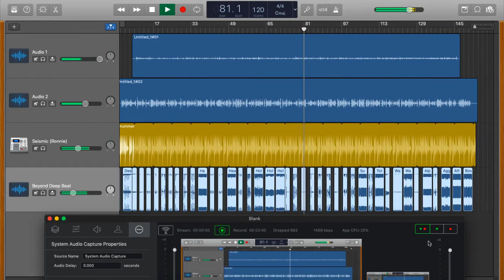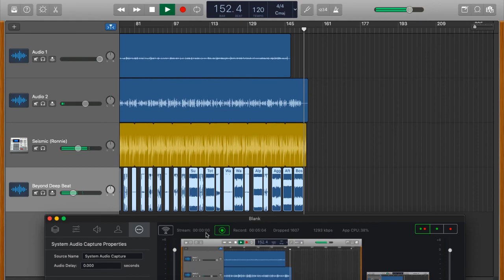Captain Ahab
captain of the whaling ship Pequod. On a previous voyage, the white whale Moby Dick bit off Ahab's leg, when he was dying from blood loss he was approached by the Grim Reaper who promised to give him his chance at revenge which he accepted.he now wears a prosthetic leg made out of whalebone. The whaling voyage of the Pequod ends up as a hunt for revenge on the whale, as Ahab forces the crew members to support his fanatical mission. When Moby Dick is finally sighted Ahab get’s his revenge on the whale, but his mania and hunt for revenge doesn’t end there but continues on a one man mission against all aquatic life. Born April 7, Ahab was named by his insane, widowed mother, who died when he was twelve months old. At 18 years old, Ahab first took to sea as a boy-harpooner. Less than three voyages ago, Ahab married a sweet, resigned girl, with whom he has a young son. He has been in colleges and among the cannibals, and has seen deeper wonders than the waves. He has fixed his lance, the keenest and surest on the isle of Nantucket, in stranger foes than whales. Years ago, Peleg, now the co-owner of Pequod, sailed as mate under Ahab. During that voyage, a typhoon near Japan swung her three masts overboard. Every moment the crew thought the ship would sink, the sea breaking over the ship. Yet instead of thinking of death, Captain Ahab and Peleg thought of how to save all hands, and how to rig jury masts in order to get into the nearest port. Ahab long ago lay for dead for three days and three nights off Cape Horn, was involved in a deadly scrimmage with the Spaniard afore the altar in Santa, and spat into the silver communion cup. Last voyage, a whale, the monstrousest parmacetty that ever chipped a boat, bit off Ahab's leg, and the pains in his stump made him, never jolly, desperate moody. Adding insult to injury, Ahab is dependent upon a whalebone for a prosthesis. One day when sailing from England he gave a ride to a Native American girl, Rebecca back to the Colonies. Ahab is 58 years old at the time of of his revenge Peleg and Bildad pilot the ship out of the harbor, and Ahab first appears on deck when the ship is already at sea. Instead of embarking on a regular whaling voyage, Ahab declares he is out for revenge and nails a doubloon on the mast by way of reward for the crewmember who first sights Moby Dick, the white whale. Peleg refers to Ahab respectfully as a "grand, ungodly, god-like man" but he is also nicknamed "Old Thunder". Ahab being a reaper that killed hundreds of whales and thousands of fish, and dozens of sharks, and several octopus’s and squids, was stronger than 100 whales, could swim at speeds faster than 7000 miles per hour, he could breath underwater, see in the dark, and summon harpoons magically and throw them with incredible speed force and precision. As he continued on his quest to end all aquatic life, he was eventually confronted by Leviathan, the beast pulled him under the waves with a tentacle, but knowing about Ahab’s powers Ismael Peleg and Bildad waited as long as they could before returning home without him. Ahab was never seen again and Ishmael figured this Leviathan must be the most legendary creature in the world to defeat Ahab.